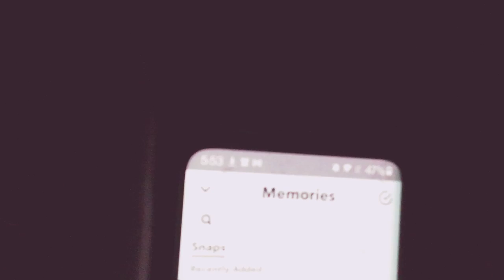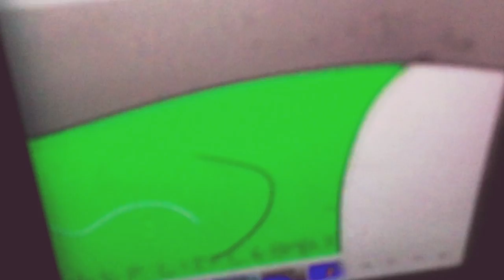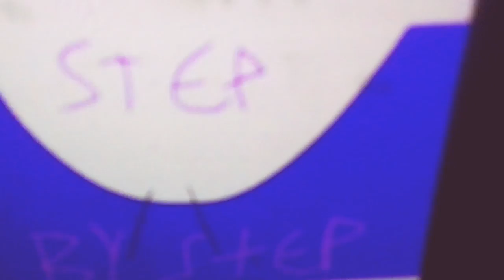Baby Songtime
Babies Are Fun and Inquisitive And Ms. Bow Sings Little Baby Helps Baby Pumpkin Stopped Crying With Baby Carrot, Little Togepi and Baby Raspberry. Baby Cloud Sees Leafy, Firey, Grassy, Hockey Puck, Fuzzy, And Bubble Are Going To Daycare with Baby Pumpkin And Babies.